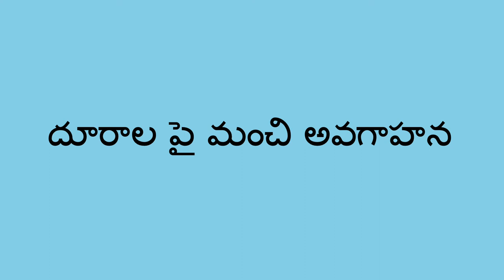దగ్గర మరియు దూరం - Near and Far (Telugu)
వారి నుండి  దగ్గరగా లేదా దూరంగా ఉన్న వస్తువులను  గుర్తించడం  ద్వారా పిల్లలకు దూరం మరియు దగ్గర గురించి మంచి అవగాహన రావడానికి మీరు సహాయపడవచు.

జీవితం కోసం నేర్పడము అనేది మన పిల్లలకు మంచి విద్యను అందించడానికి మరియు ప్రపంచానికి ఆశను కలిగించడానికి జ్ఞానాన్ని పంచుకునే ప్రజల ప్రపంచ ఉద్యమం.

Telugu translation by Jyothsna Tamtam and Kavitha Gorantla. Narration by Vineeta Verma.

You can help a child gain a deeper understanding of distances by having them identify objects that are either near or far away from them.